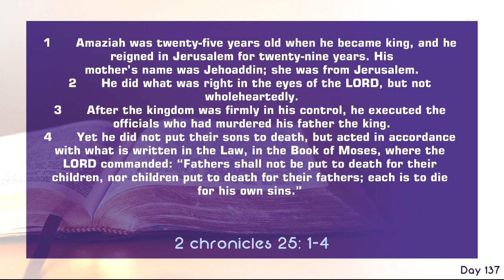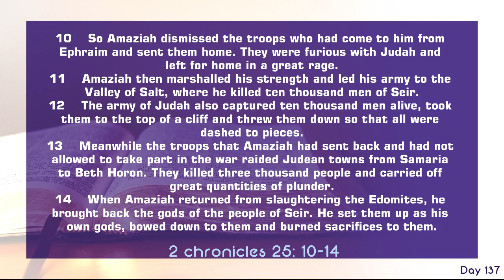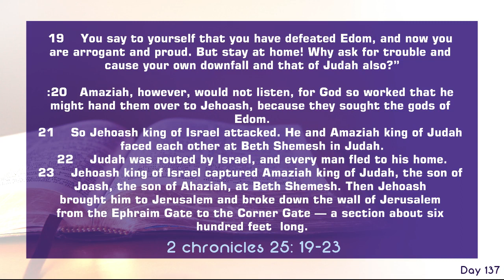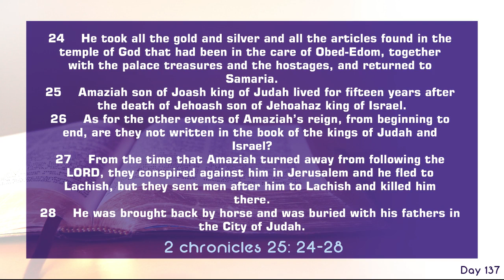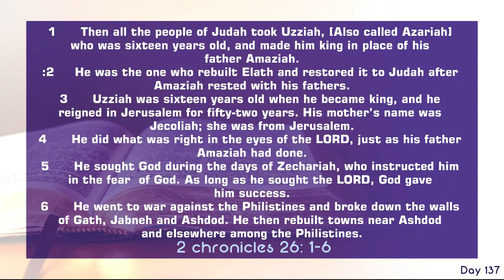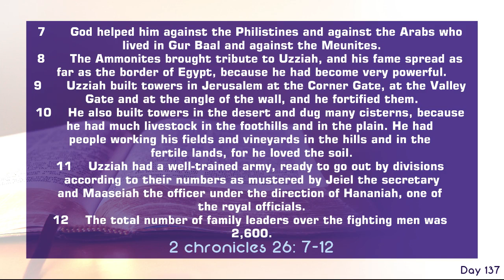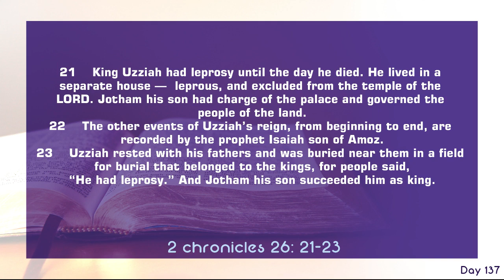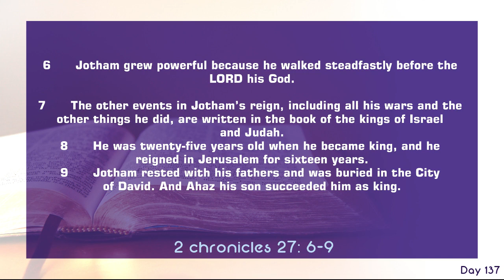The bible in 365 Days || Day 137